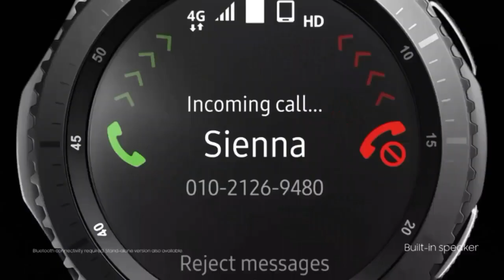Samsung Gear S4 Leaks and Rumors!!!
A Samsung Gear S4 smartwatch might be released this year.